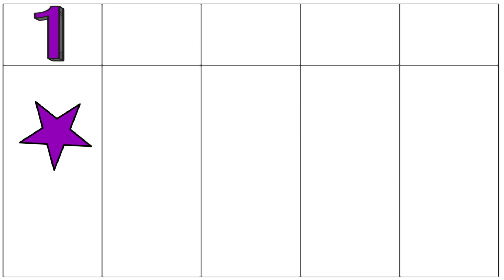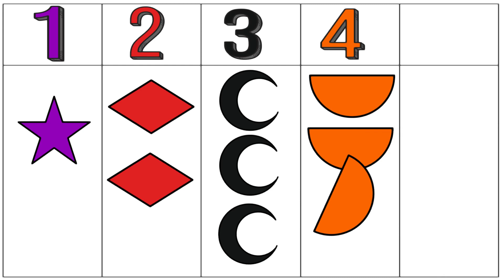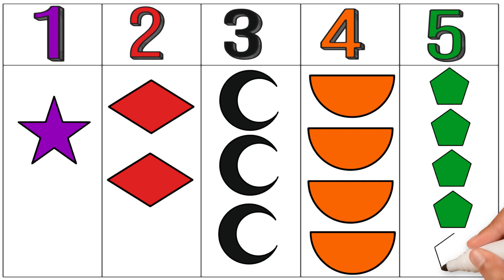Toddler Learning Video | Counting Numbers, Shapes, ABC and Farm Animals Sounds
How to Draw Simple Landscape Picture | Drawing, Painting and Coloring for Kids, Toddlers